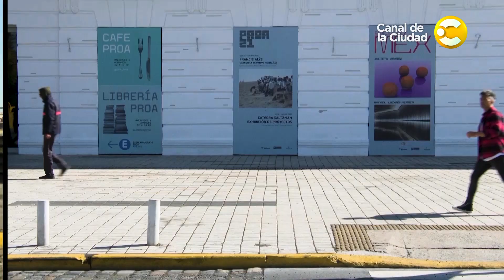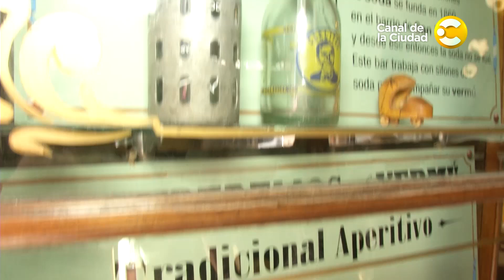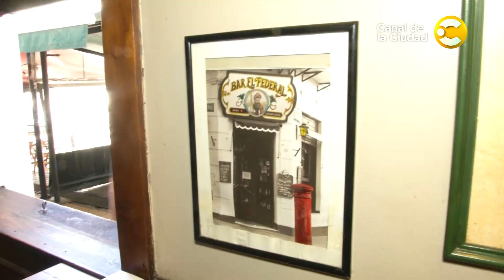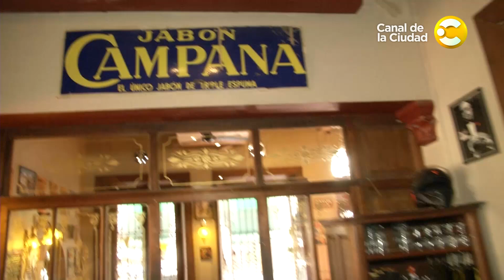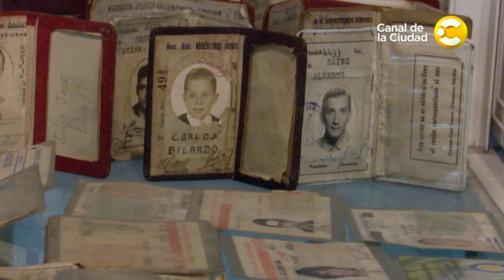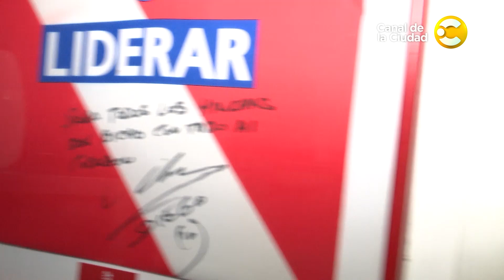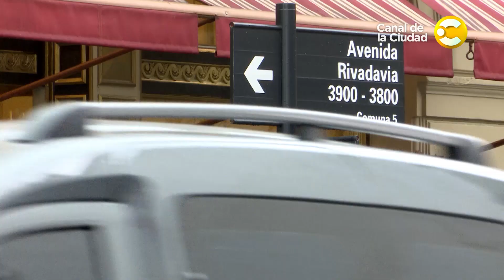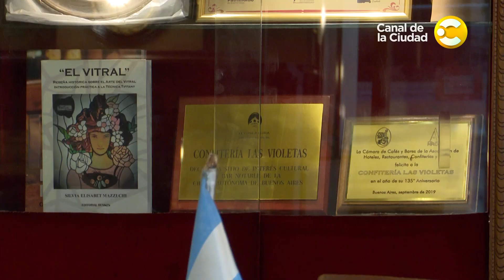Descomunales - Capítulo 24 │ 05-12-24